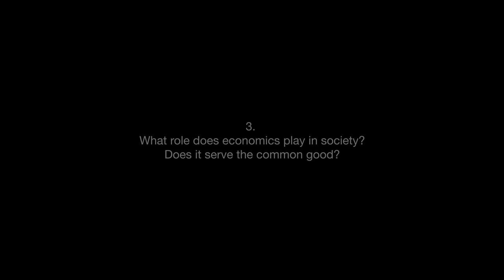Barry Eichengreen - Society & Economics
Barry Eichengreen
3. What role does economics play in society? Does it serve the common good?

0:00 - Intro
0:19 - Start interview

Barry Julian Eichengreen (born 1952) is an American economist who holds the title of George C. Pardee and Helen N. Pardee Professor of Economics and Political Science at the University of California, Berkeley, where he has taught since 1987. Eichengreen currently serves as a Research Associate at the National Bureau of Economic Research and as a Research Fellow at the Centre for Economic Policy Research. Eichengreen's mother was Lucille Eichengreen, a Holocaust survivor and author. Eichengreen has done research and published widely on the history and current operation of the international monetary and financial system. He received his A.B. from UC Santa Cruz in 1974. an M.A. in economics, an M.Phil. in economics, an M.A. in history, and a Ph.D. in economics from Yale University in New Haven, Connecticut. He was a senior policy advisor to the International Monetary Fund in 1997 and 1998, although he has since been critical of the IMF. In 1997, he served as a fellow of the American Academy of Arts and Sciences.

Music: J.S. Bach, Prelude No. 5 in D major BWV 850 from The Well-Tempered Clavier. Kimiko Ishizaka, piano